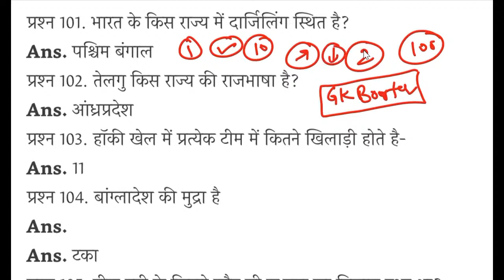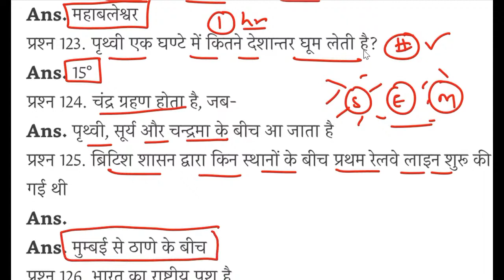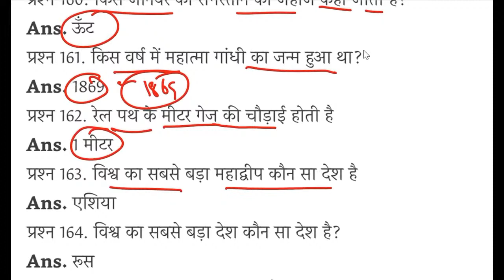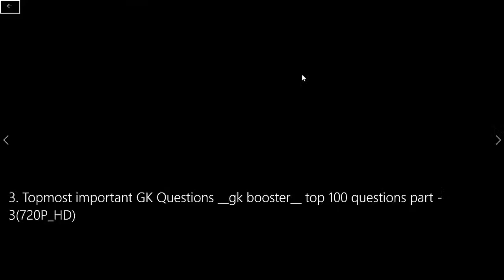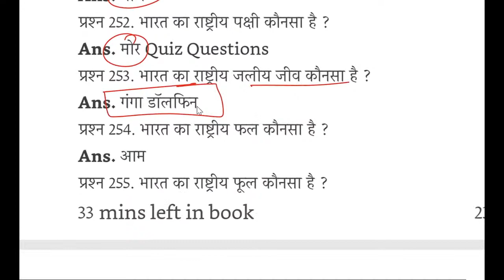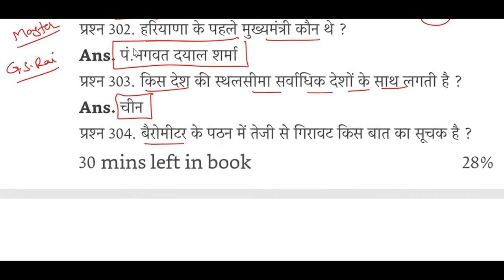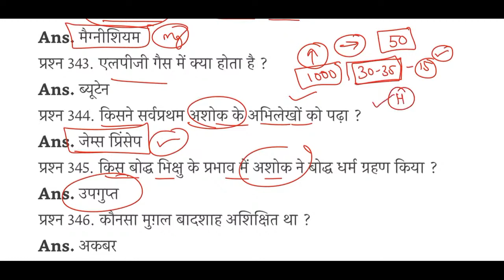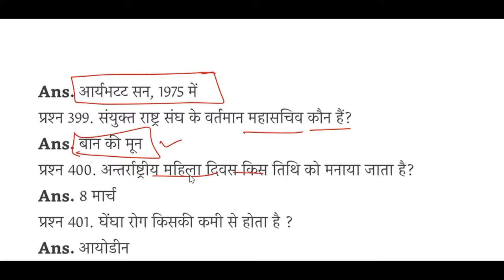class important questions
HCS & other State PCS  new pendrive course details

1. Test series 30 test =2100 rs.
2. Video lectures = 8100 rs.
3. Notes for prelims and  mains =2100 rs.
4. Short notes and quick Revision notes = 1100 rs.

11000 rs m apko complete study material for prelims + mains + vidoes + test series (complete syllabus videos with 4 Years validity)